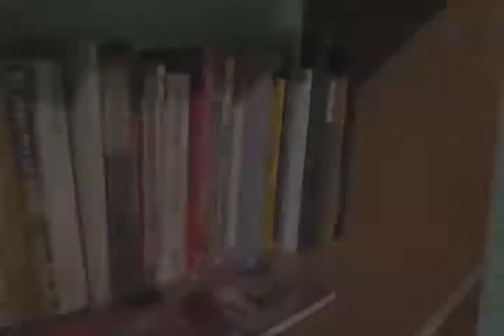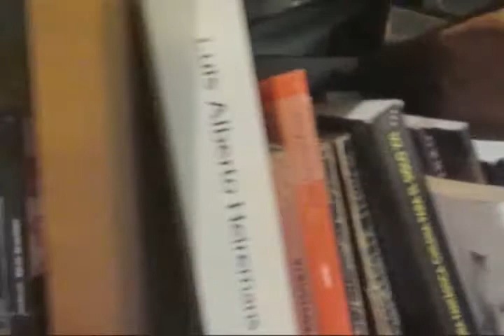Entrevista a Pablo Rumel por Javiera Rumel + Cafeinamedia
Abstract de las inspiraciones y maquinaciones de la obra "Secuencia Chobart, policial metafísico" realizado por el equipo de Cafeinamedia liderado por Javiera Rumel.

Los autores del video me autorizaron a compartir dicho video.